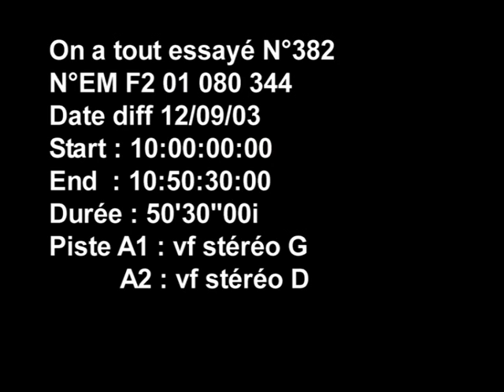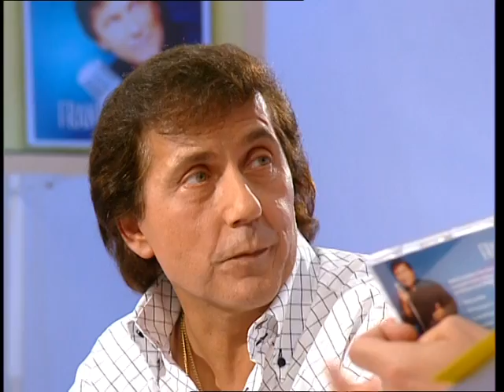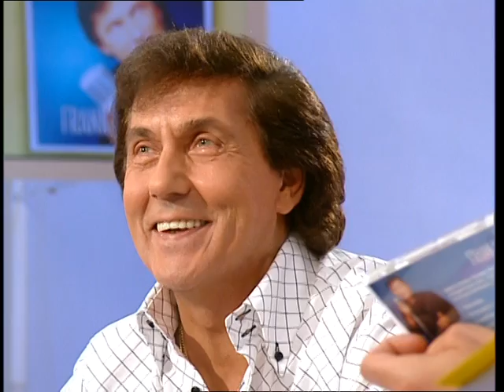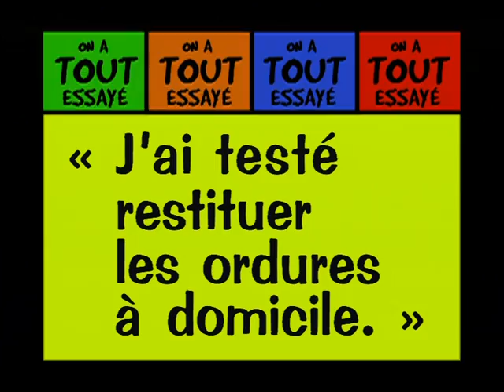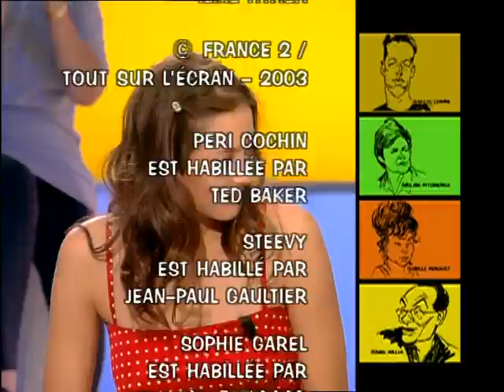Marion Cotillard, Franck Michaël, restituer les ordures à domicile, On a tout essayé - 12/09/2003